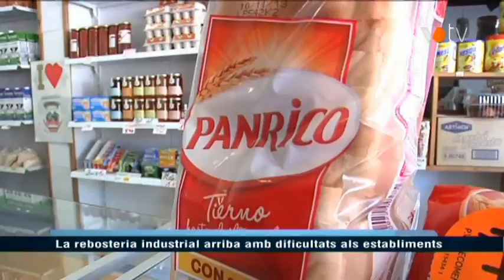VOTV - La rebosteria industrial arriba amb dificultats als establiments